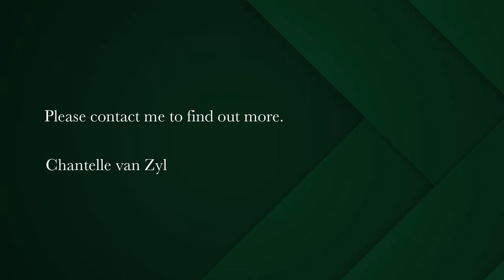653 m² vacant land for sale in Stonehaven Estate | Pam Golding Properties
True north-facing plot with plans
On show this Sunday, VIEW BY APPOINTMENT between 3-5pm. Please call Chantelle in advance to reserve your viewing time.

Exquisite true north-facing property including plans of a magnificent 3 bedroom home (optional). The stand is beautifully elevated with complete privacy and offers green belts on the northern and eastern sides to enhance the feeling of spaciousness. With beautiful mountain and ocean views, this is a must see plot set in a quiet cul-de-sac.

Stonehaven also offers a wonderful 5km scenic trails for walks / runs past dams, olive groves and vineyards.

** The video will be uploaded shortly **

Contact resident agent, Chantelle van Zyl, to view this stand at your convenience.